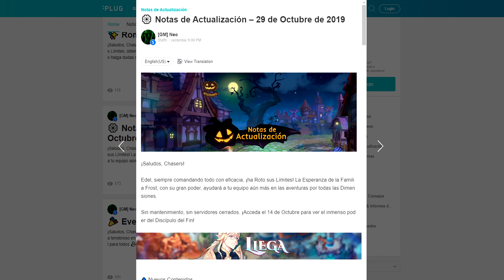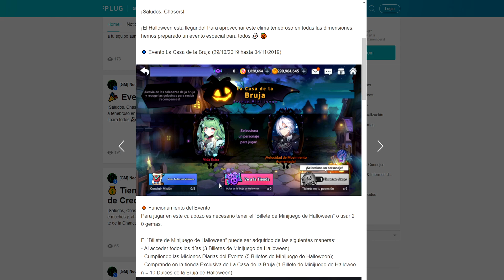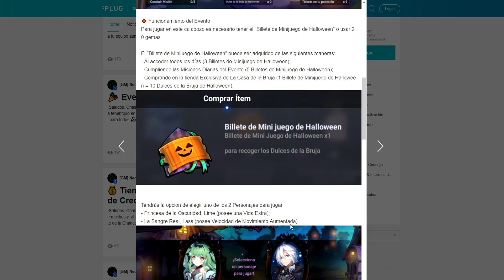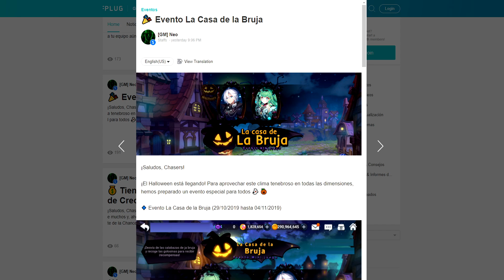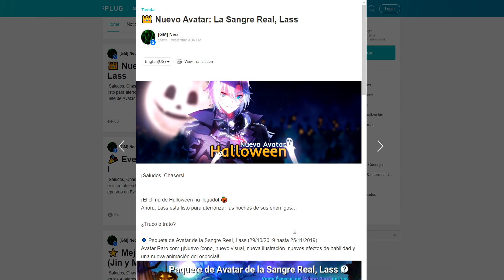Edel LB, Lass SKIN SANGRE REAL + EVENTO HALLOWEEN - Act. 29 Octubre - GCDC Español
Notas del parche 29 Octubre 2019 para Grand Chase, Edel LB, Nueva Skin para Lass, a mi parecer impresionante, y un evento de Halloween muy necesario para estas fechas ^^

➤Si quieres apoyarme directamente y hacer que el contenido del canal sea posible puedes enviar una donación vía Paypal

Normas:
1. Se respetuoso/a con los demás
2. No insultes, los comentarios serán bloqueados.
3. Ayuda a los demás y participa cuanto quieras.
4. Esta norma es la mas sencilla, a divertirse !